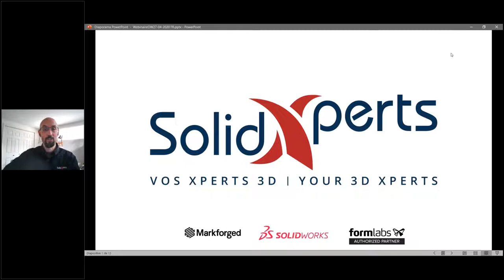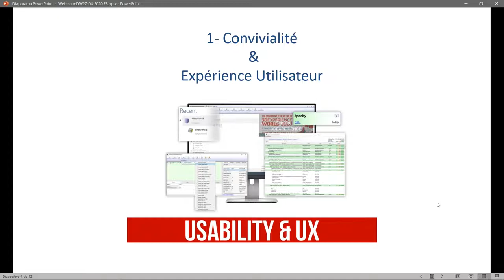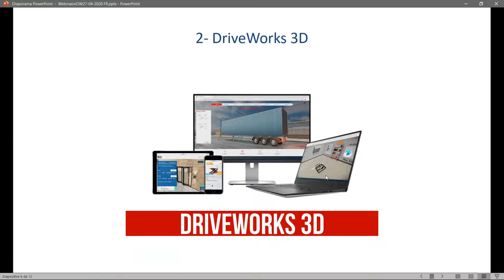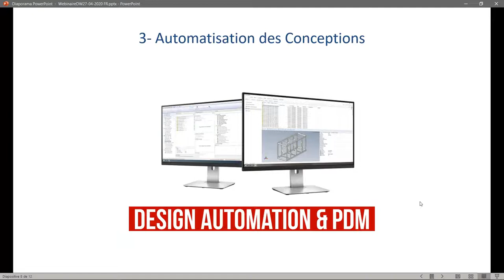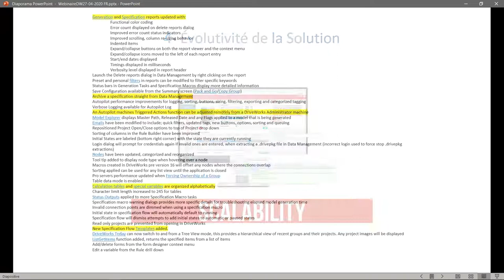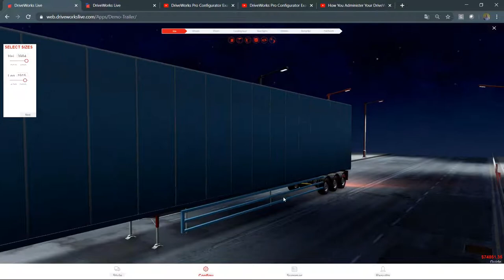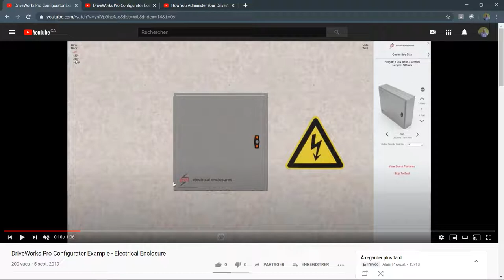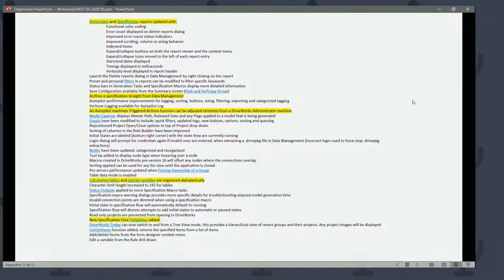Quoi de neuf dans DriveWorks 18 Configurez, fixez les prix et offrez des produits en 3D, automatiq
Joignez-vous à nous pour assister à notre webinaire sur les nouveautés de DriveWorks 18 !

DriveWorks est un configurateur de produits CAO et commerciaux, complémentaire avec SOLIDWORKS. Il vous permet entre autre, de configurer, fixer les prix et offrir des produits en 3D. En quelques secondes, créez toute la documentation nécessaire, pour la production d'une nouvelle commande, en suivant une procédure entièrement automatisée.

Rejoignez Alain Provost, notre représentant technique, qui vous en dira plus sur DriveWorks et sur la façon dont le logiciel peut profiter à votre entreprise, et qui vous guidera à travers toutes les nouvelles fonctionnalités et améliorations de DriveWorks Pro 18.

Au cours de la présentation, il examinera de plus près les améliorations apportées à la version DriveWorks 18, notamment

l'automatisation de la conception et PDM
convivialité et expérience utilisateur
évolutivité
DriveWorks 3D.